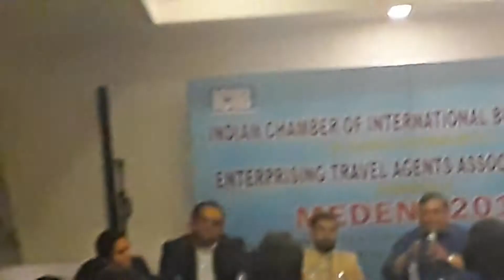MEDNET 2019: Scope of Medical and Dental Tourism in India (Excerpts) 11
ICIB and EETA jointly organized a day-long seminar cum workshop 'Medent 2019' the HHI, Kolkata on Nov 16, 2019
to discuss the prospect and scope of MedicalTourism and DentalTourism in India.